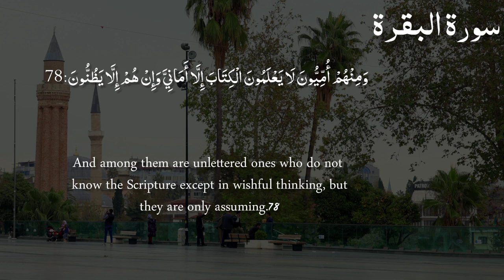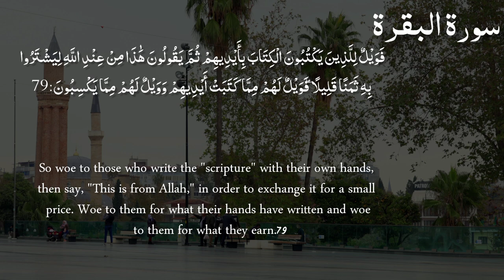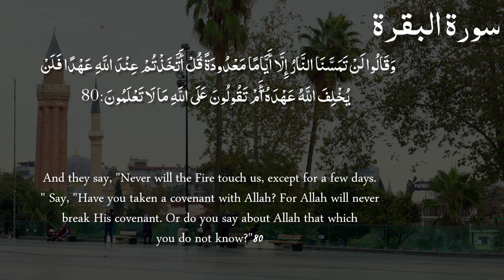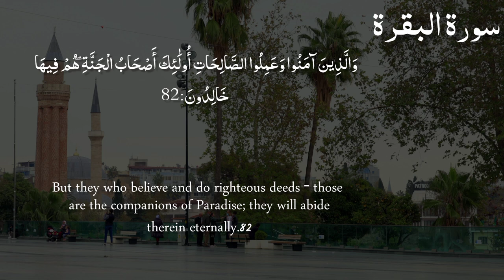Surah Al Baqarah Lesson 16 with translation in English|Voice of Ahmad Al-Shalabi| Quran | Islam 24hr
Surah Al Baqarah ( quick recitation ) | سورة البقرة كاملة

Surah Al-Baqarah Full || With Arabic | سورة البقره
Translation of Surah Al-Baqarah | آئيں قرآن سیھکیں  | Lesson 12

Surah Al Baqarah Full (سورة البقره) HEART TOUCHING RECITATION

► Surah Al-Baqarah

HuIslamic status earning app
Islamic earning app
Islamic video
Islamic cartoon
Islamic ringtone
Islamic status
Islamic movie in Urdu
Islamic Iori
Islam
Islamic stories
Islamic
Surah Baqarah, surah Baqarah full, Surah Baqarah complete, surah Baqarah with Arabic, surah Baqarah Ayat by Ayat, Beautiful recitation of surah Baqarah, complete surah, surah Baqarah Indo Pak style Sheikh sudais, Sheikh shuraim, سورة البقره مع آىة
Quran tilawat
Quran
Quran recitation
Quran Sharif
Quran Sharif ki tilawat
Quratulain balouch
Quran tilawat beautiful voice
Quran kareemالقران الكريم
Quran translation in Urdu
Quran pak
Quran translation in Urdu short clips
Quran ki tilawat Urdu tarjuma ke sath
Quran ki tilawat ki fazilat
Quran ki tilawat surah yaseen
Quran ki tilawat para 1
Quran ki tilawat khubsurat awaz main
Quran ki tilawat surah Rahman
Quran ki tilawat pehla para
Islam 24
Islam 24/7
Islam 24 seven
Islam 24by7
Islam242
Islam 24 tv
Islam 24 chanel
Islam 24786
Islam24hr 786
Islam 24 hours
Islam 24 para
Canada Quran
Usa Quran tilawat
uk quran recitation
Stories of the prophets-Quran
Leran Quran at home
Knowledge of islam
Islamic releases
Islamic Lifecycle
The Quran DVD
Islam ATB shaikh
The meaning of islam
Listen the islam Q.K
Practical islam
Qasas ul islam
Muslim portal
Talk islam
Islam teacher official
Essential islam
Islam message
Flowers of islam series
Production
Shaykh-ul-islam Dr Muhammad Tahar
Islam Advisor
The islam
enlightened by islam
Islam with binte huseen
We love islam
The lost muslim history
Alfquran islam centre Manchester
Taleem-ul-islam& quran
Islam Aur Haya
Nirob islam
Islam only 1
Janeen e islam